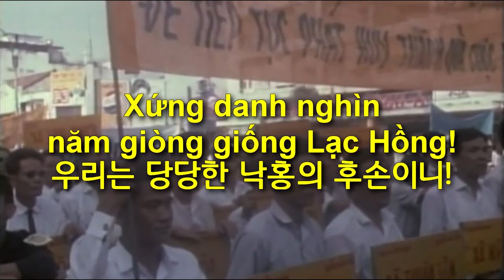National Anthem of South Vietnam (1955~1975) - Tiếng Gọi Công Dân (south vietnam anthem, 남베트남의 국가)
Used Video
1. Quốc Ca Việt Nam Cộng Hòa - Quân Lực Việt Nam Cộng Hòa